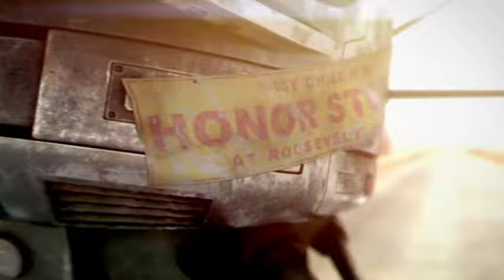Fallout: New Vegas - Official E3 2010 Trailer - PlayJamUK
Bethesda and Obsidian debut their campy E3 2010 trailer for the latest post-apocalyptic in the city of sin that won't quit even after the end of civilization.

While Fallout: New Vegas is not a direct sequel, it will use the same engine and be in the same style as Fallout 3, and is being developed by some of the people who worked on previous Fallout games at Black Isle Studios. It will be set in and around post-apocalyptic Las Vegas. It has a projected release date of Fall 2010 and will be available on the PC, Xbox 360 and PlayStation 3.

The game is set in a post-apocalyptic, retro-futurist Las Vegas following the Great War between the US, China and other countries, a conventional and nuclear war that occurred on October 23, 2077 and lasted less than two hours despite causing immense damage and destruction. Before the Great War were the Resource Wars, during which the United Nations disbanded, a plague rendered the United States paranoid, and Canada was annexed.